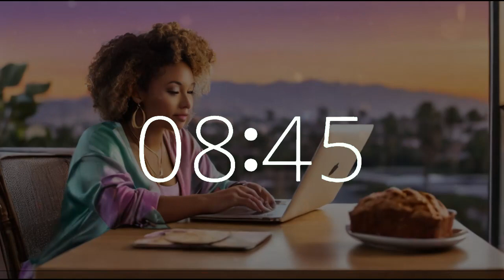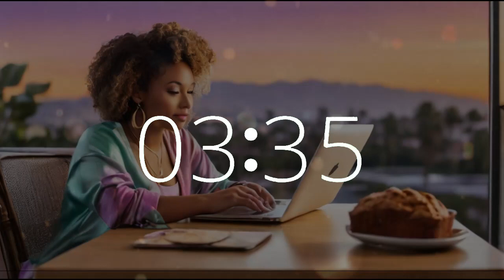14 minute timer 10 second alarm National Banana Bread Day